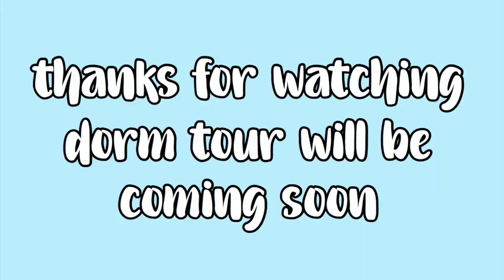PACK WITH ME + MOVE IN// university of alabama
•i’m julia and i’m 18 years old
•i’m a freshman at the university of alabama
•the wifi has been bad so it’s difficult to upload videos so i may not have an actual upload schedule